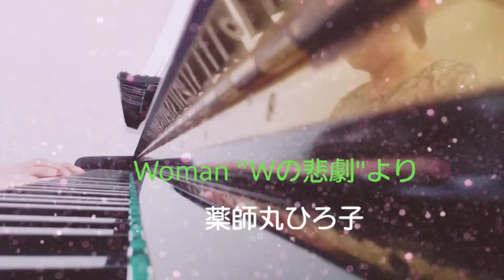【薬師丸ひろ子 Woman Wの悲劇より】〜母が奏でる1分ピアノ〜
還暦を過ぎた僕の母が、よくピアノを弾くので、薬師丸ひろ子さんの「Woman〜Wの悲劇より」をちょこっと弾いてもらいました。

My mother is over sixty , and often plays the piano . She played " Woman〜 tragedy of W" a little bit.